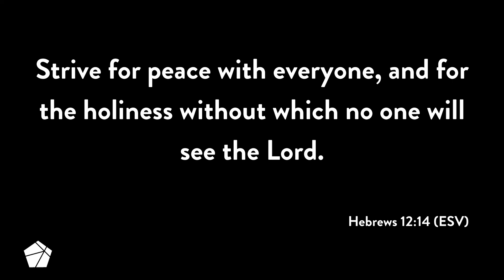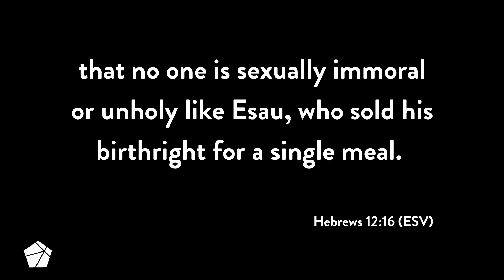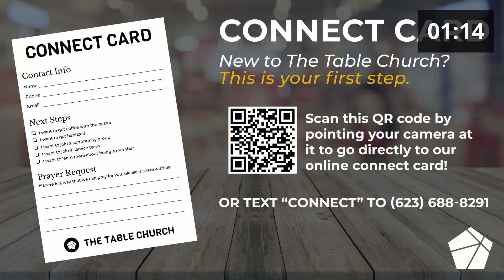The Table Church | Dash - Striving for Peace and Holiness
This Sunday we are in week three of our sermon series Dash! Join us as Pastor Cody Deevers from The Table Church takes us through Hebrews 12:12-17.